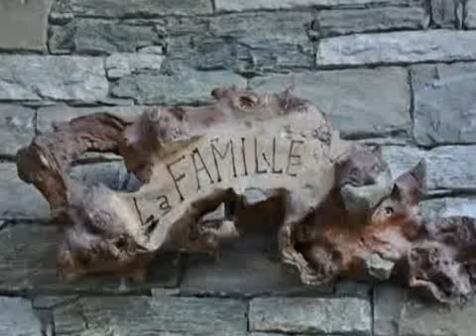Agriturismo La Famille (Les Iles di Brissogne, AO)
L'agriturismo La Famille è un tripudio gastronomico di cucina tradizionale. Durante la serata a cena abbiamo anche avuto il piacere di una simpatica chiacchierata con i cordialissimi proprietari, Romina e Germano.